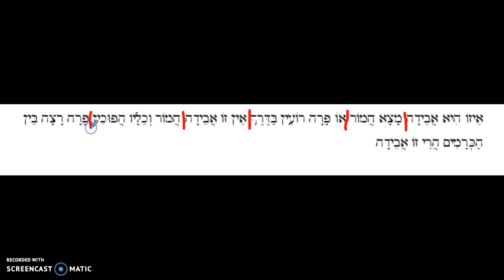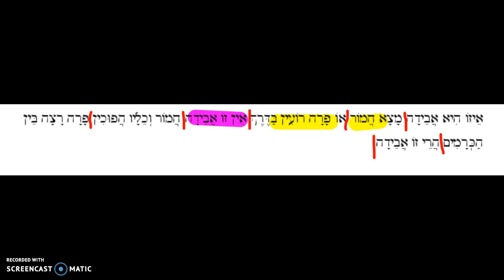Eilu Metziot 9 part 1